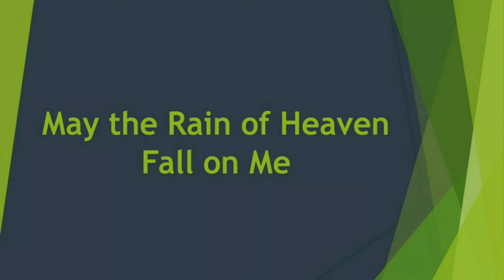May the Rain of Heaven Fall on Me